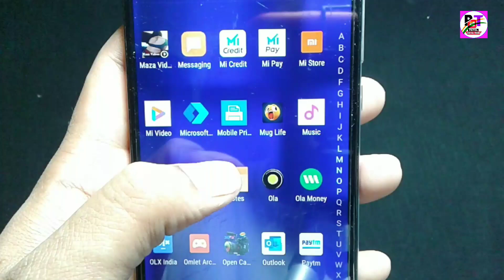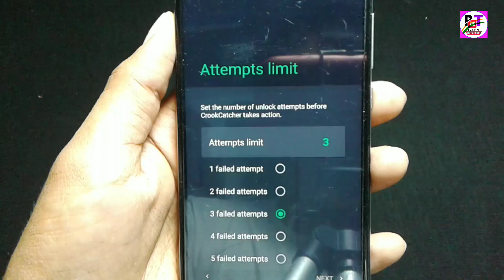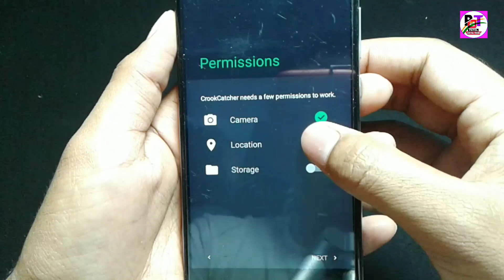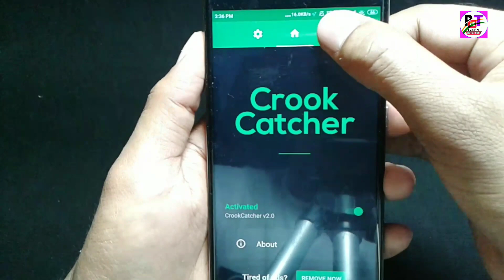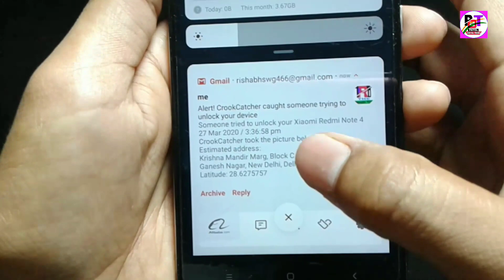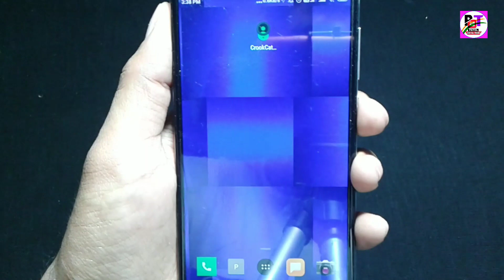Amazing Front Camera 📷 secret tricks फ़ोन में Front कैमरा है तो ये नही जानते आप|| Tips & Trick